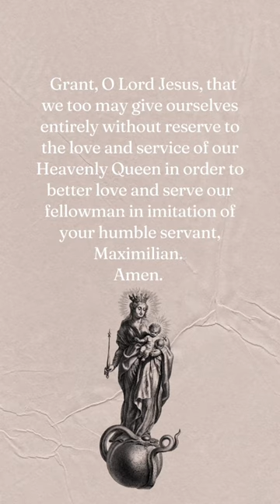Novena Prayer to St. Maximilian Kolbe (short version)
Novena Prayers to St. Maximilian Kolbe (short version)

Say these prayers for 9 consecutive days.

May God bless and keep you🙏🏻🤍